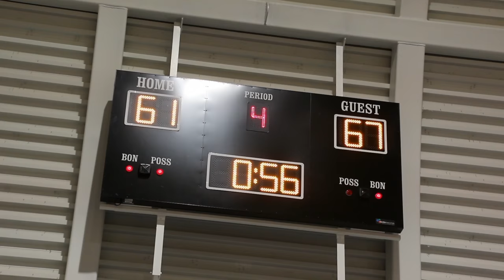Laeticia Amihere (20 pts) and Shaina Pellington (26 pts) battled it out for 1st place in the OSBA!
After losing to Durham Elite earlier this season, King's Christian is able to bounce back for the 70-66 win. Oklahoma Commit Shaina Pellington (Durham) and 2019 Laeticia Amihere (King's) put on a show in this battle for the top spot in the OSBA